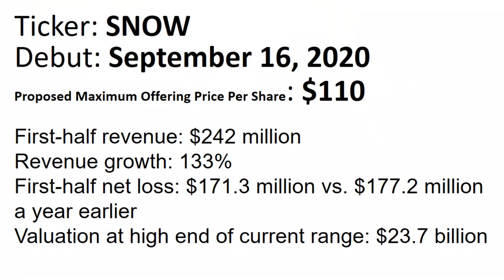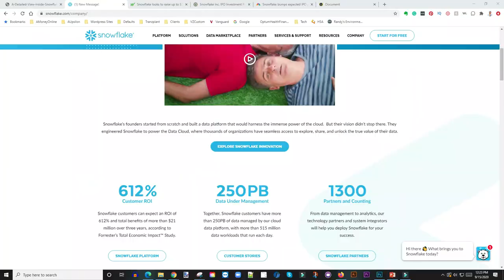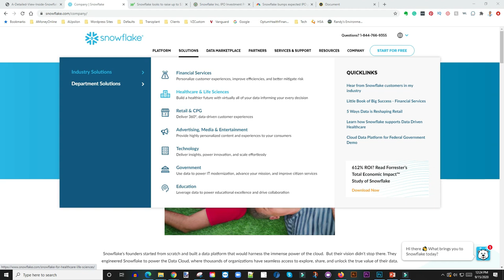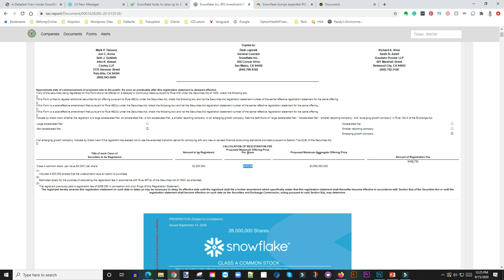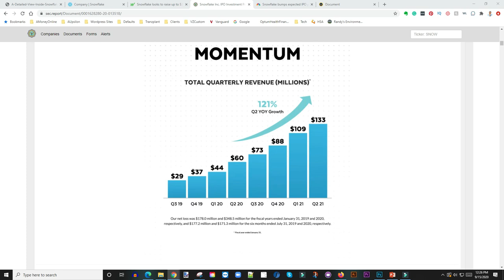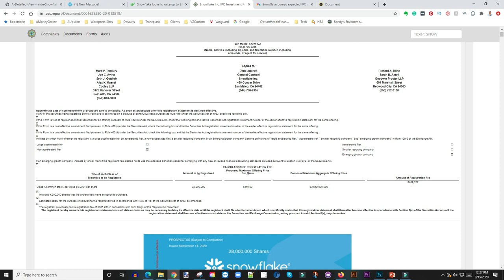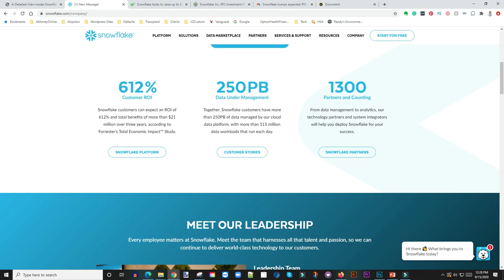Should You Buy Snowflake ($SNOW) IPO Stock? Must Anticipated IPO Of The Month. Why Buy $SNOW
Snowflake filed for its IPO in late August. The company plans to list under the ticker “SNOW” on the New York Stock Exchange. Earlier in the year, the company was valued at around $12 billion after its most recent round of funding in February, according to Crunchbase.

Based in Minneapolis mrmoneygeek #$SNOW
Mr. V